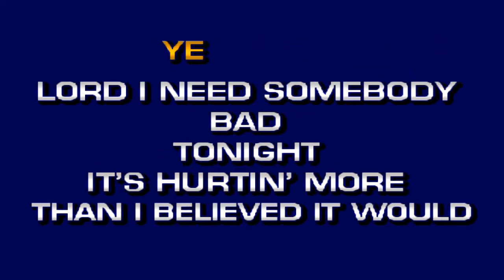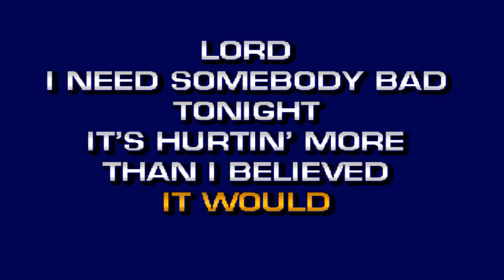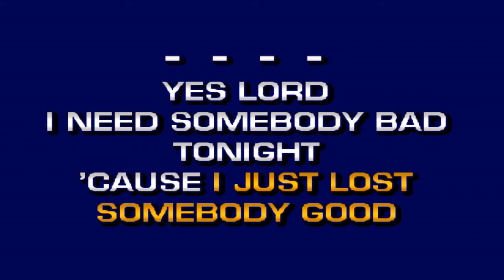ME SINGING I NEED SONEBODY BAD CHART BUSTER KARAOKE CDG CB90140 14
Chart Buster Karaoke was one of the best brands, great music at a great price. Hope you enjoy singing along. Acekaraoke.com still sells them.